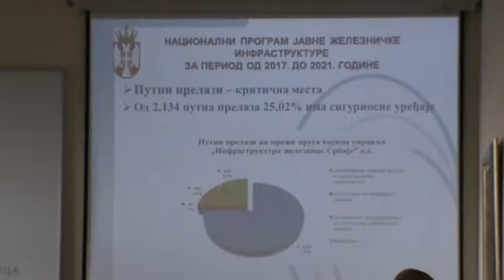Javna rasprava o Nacrtu odluke o Nacionalnom programu javne zeleznicke infrastrukture mpg Output 1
super-info.rs

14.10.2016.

Javna rasprava o Nacrtu odluke o Nacionalnom programu javne železničke infrastrukture

U Regionalnoj privrednoj komori Subotica održana je javna rasprava o Nacrtu odluke o Nacionalnom programu javne železničke infrstrukture za period od 2017. do 2021. godine, koji ima za cilj usklađivanje nacionalnog zakonodavstva sa propisima Evropske unije i propisima i razvojnim planovima Transevropske železničke mreže.

U postupku pripreme Nacrta odluke o Nacionalnom programu javne železničke infrastrukture za period od 2017. do 2021. godine, Ministarstvo građevinarstva, saobraćaja i infrastrukture, pored Subotice, sprovodi javnu raspravu o Nacrtu odluke o Nacionalnom programu javne železničke infrastrukture i po gradovima u kojima je železnička infrastruktura izuzetno razvijena: Kraljevo, Niš, Novi Sad, Beograd.

Učesnici u javnoj raspravi su predstavnici državnih organa, javnih službi, privredni subjekti, stručna javnost i drugi zainteresovani učesnici.